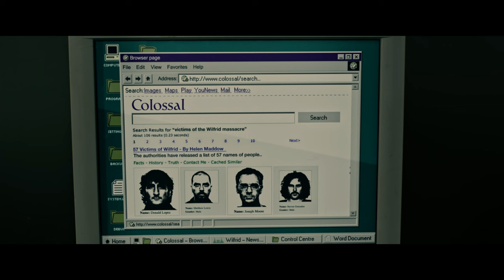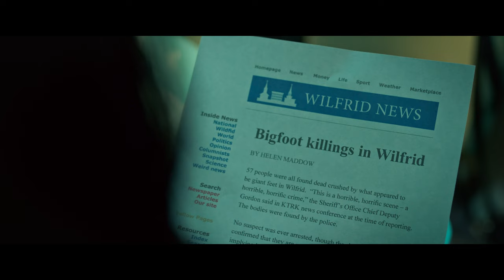The Protector Trailer - Official Selection Fantasia 2022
After being released from a correctional facility and moving to a small town, Evelyn struggles and searches for meaning that is interrupted by the arrival of a mysterious book about a powerful God who brings peace wherever he goes.